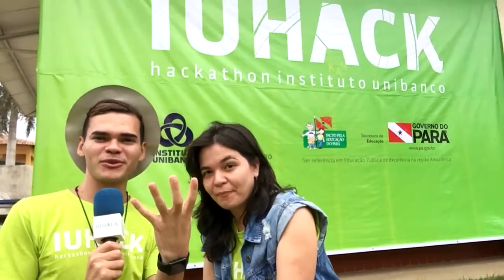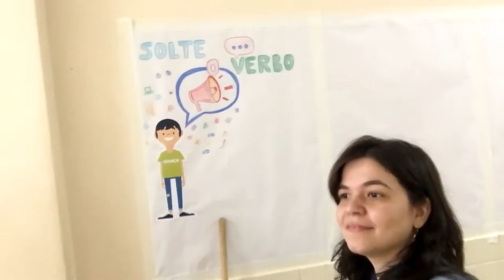IU Hack Pará #01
Vídeo de apresentação da primeira parte do IU Hack do estado do Pará. O IU Hack PA aconteceu com 50 jovens de várias escolas do estado e com culminância na Escola Anísio Teixeira  em Marabá, no Pará.